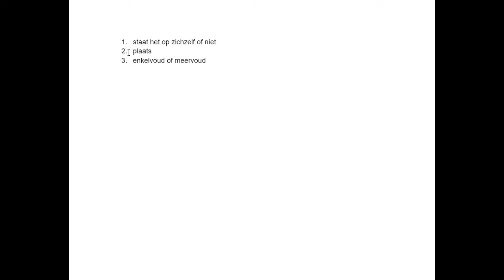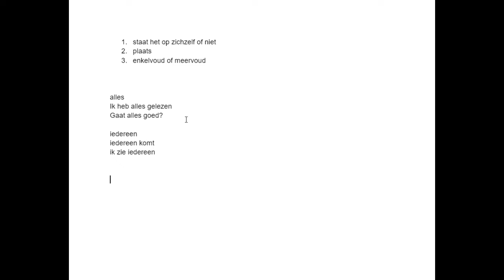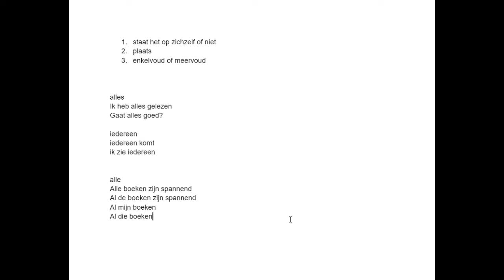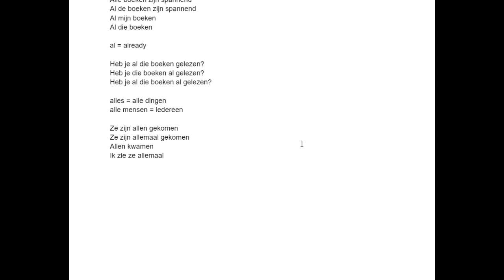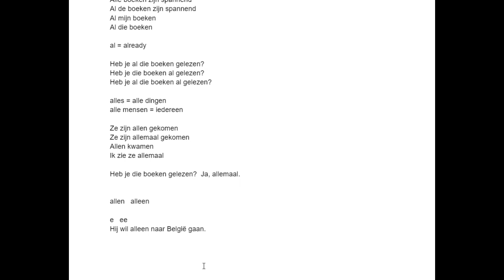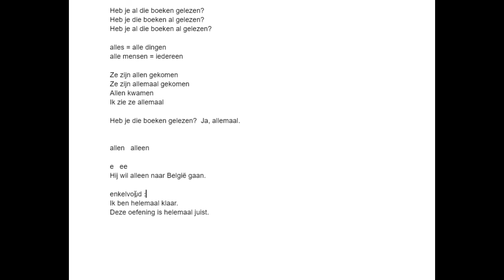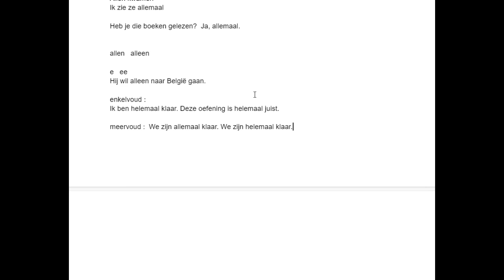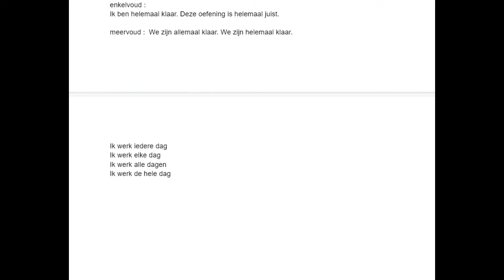ALLES, IEDEREEN, ALLE, AL, ALLEEN, enz .....